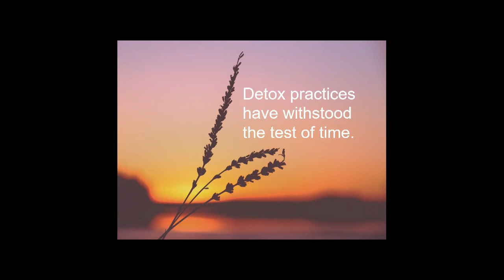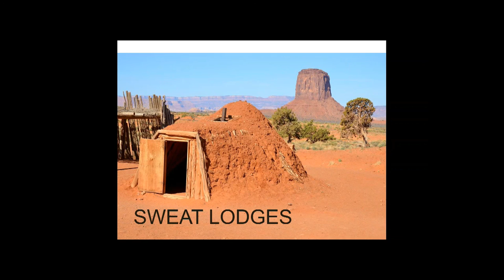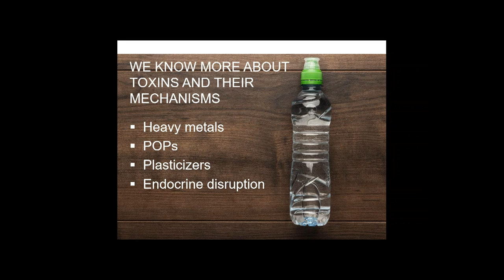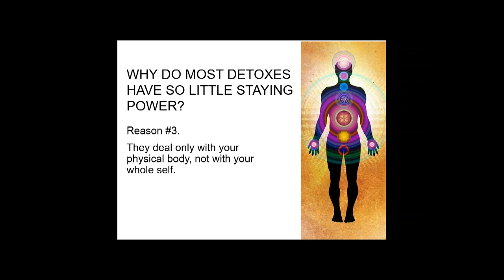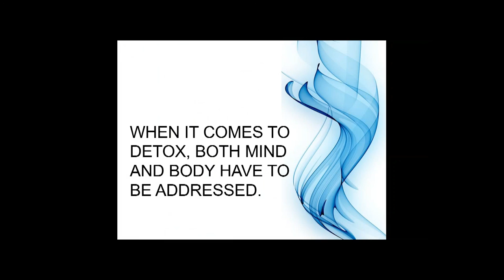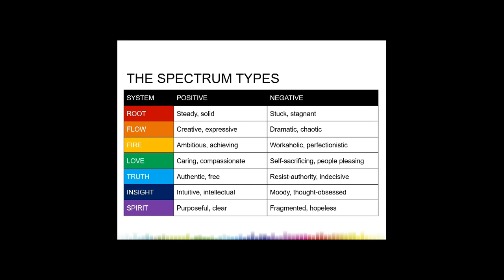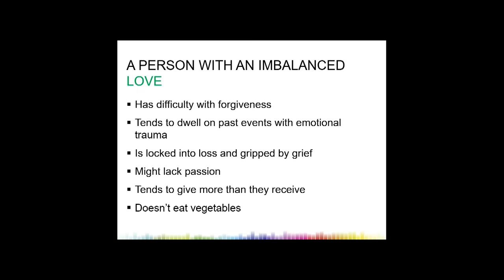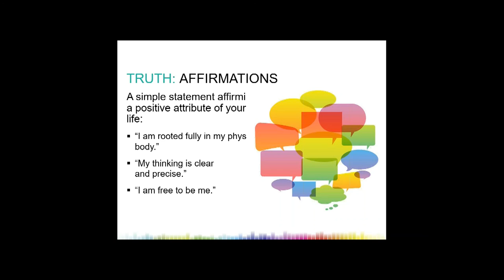Whole Detox: 7 Colorful Steps to Transforming the Toxic Barriers in Your Life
-Pre-webinar announcements and interview with Dr. Minich: 0:00 - 13:40
-Webinar presentation: 13:40 - 1:19:04

There are many detox programs available, but none truly see the whole of you. Usually, they focus on which foods you need to avoid.  But what about concentrating on the positives of the experience? Dr. Deanna Minich has developed a different approach: one that is as much about avoiding as it is about nourishing; one that is colorful and engaging and not depriving or demanding. In this 60-minute webinar, learn how you can make small differences in your whole body and whole life through a whole foods, whole system way to arrive at your most vital, full-spectrum self!

Hawthorn University welcomes back Dr. Deanna Minich for Whole Detox: 7 Colorful Steps to Transforming the Toxic Barriers in Your Life.

Dr. Deanna Minich is an internationally recognized health expert with more than twenty years of experience in nutrition, mind-body health, and functional medicine. Dr. Minich holds Master’s and Doctorate degrees in nutrition and has lectured extensively throughout the world on health topics, teaching patients and health professionals about nutrition. She is a Fellow of the American College of Nutrition, a Certified Nutrition Specialist, and a Certified Functional Medicine Practitioner. Currently, Dr. Minich teaches for the Institute for Functional Medicine and for the graduate program in functional medicine at the University of Western States. Her passion is bringing forth a whole-self approach to nourishment and bridging the gaps between science, soul, and art in medicine.